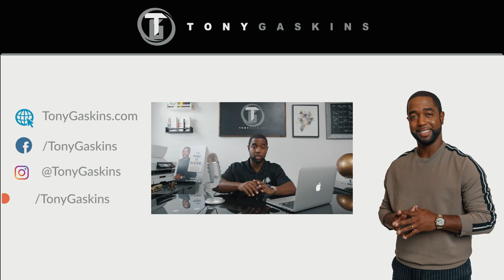Should Men Fall In Love?